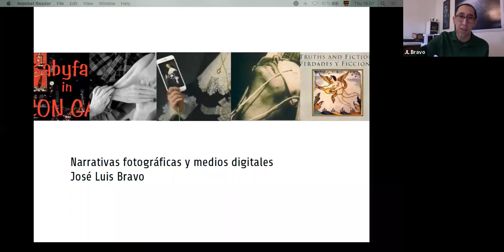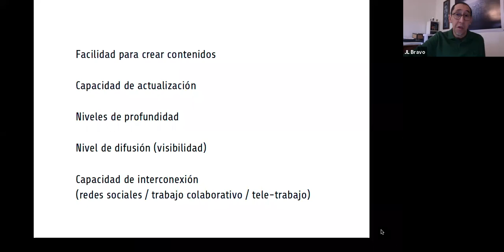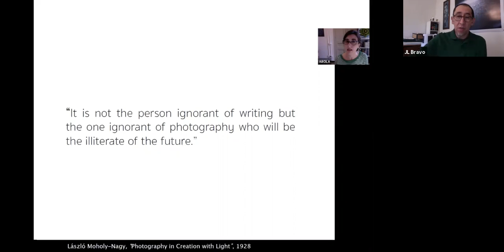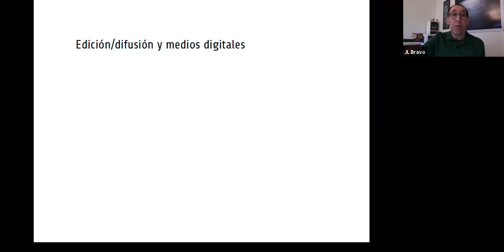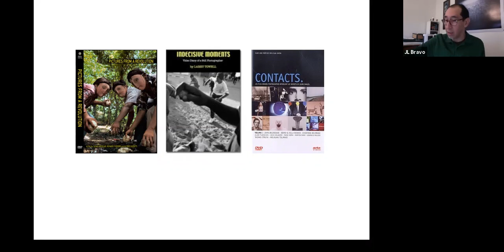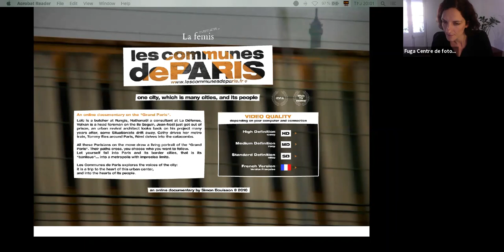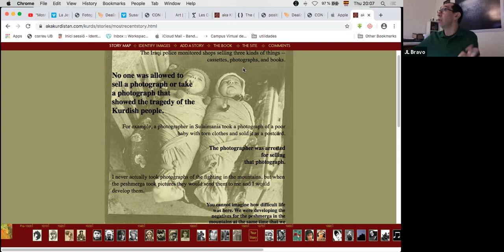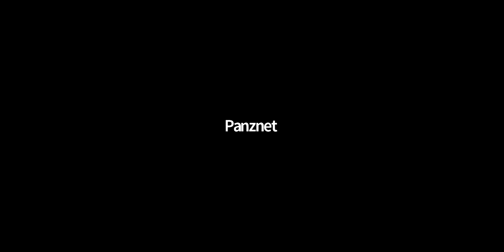Fuga On Air con José Luis Bravo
En la tercera sesión del ciclo Fuga On Air José Luis Bravo, profesor del curso de Fotografía avanzada, nos invitó a explorar el potencial narrativo de las imágenes fotográficas en relación a las capacidades que pueden ofrecer los medios y herramientas digitales.